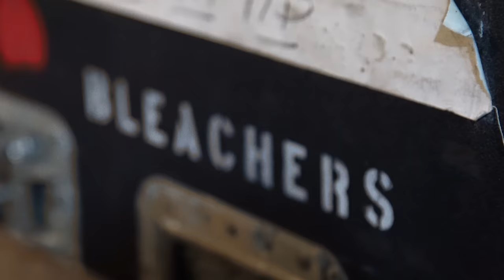Bleachers - How Dare You Want More (Official Video)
Bleachers performing “How Dare You Want More” in 15 cities across North America on their Take the Sadness Out of Saturday Night tour.

Contributions from:
Justin Benoliel
Cory Bermuster
Nelson Campana
Brian Campbell
Brandon Dacosta
Raleigh Gambino
Sebastian Guerra
Stephen Hughes
David Keninger
Josh Koby
Patrick Leung
Anna Li
Lisa Mazzotta
Olivia McDowell
Mike McMillon
John O’Hara
Colin Pagnoni
Hudson Ratzlaff
Tristan Renaud
Steven Robinson
Jacob Schermerhorn
Ignacio Soto
Mike Spinos
Austin Suhr
Nick Swift
Avi Warren
Mara Whitehead

The new live album Live At Radio City Music Hall is OUT NOW!
Watch Bleachers perform “Everybody Lost Somebody / Goodmorning” LIVE at Radio City //

Take the Sadness Out of Saturday Night is Out Now!
Live At Electric Lady is Out Now!

How Dare You Want More

these steps toward faith i can’t imagine it
pack my suitcase up till i can’t bare it
who am i without this weight on my shoulder
oh god i’m dying to know

preacher preacher’s callin’ from the floor

man of secrets two lives that he’s been living in
stolen identity stolen dreaming
who is he if he just go and tell it like it is?
i bet he’s dying to know

preacher preacher callin’ from the floor

these steps toward faith so easy for her but
out of mind out of sight i’m trying to find out
who is she without all of this carryin’ fear
oh god she’s still my mother and still my wheel yeah
still my mother still my wheel yeah